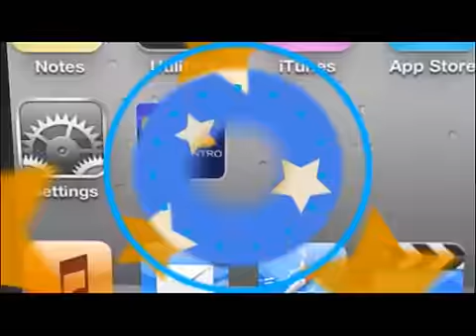TVC Cinco Deportivo- ¿Qué considerará Pinto para jugar partido de Eliminatoria en Tegucigalpa?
Televicentro TVC tvcplay TelevicnetroHN Los expertos de la Mesa Redonda analizan los puntos a favor y en contra que tendrá la Selección de Honduras, de jugar un partido de las Eliminatorias rumbo a Rusia 2018.